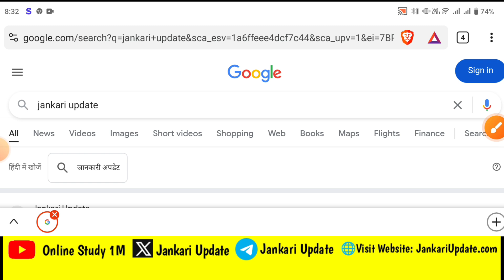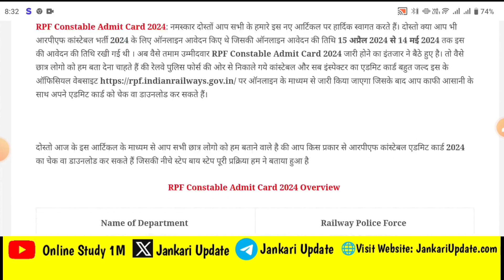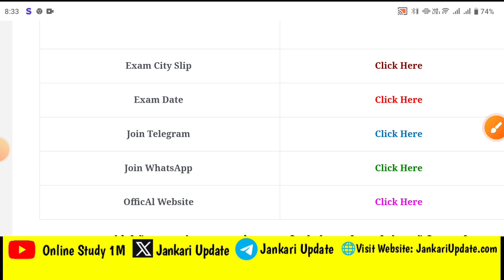RPF Constable Admit Card कब Aayega 2024 ।।🔴 RPF SI Constable Admit Card Download कैसे करे 2024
Your Queries 👇👇

HowToDownloadRPFConstableAdmitCard 2024